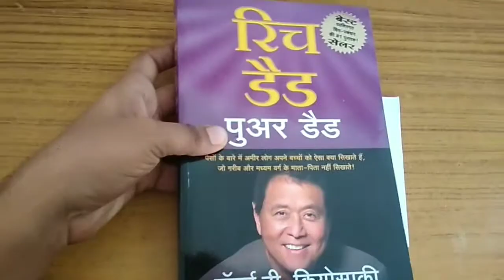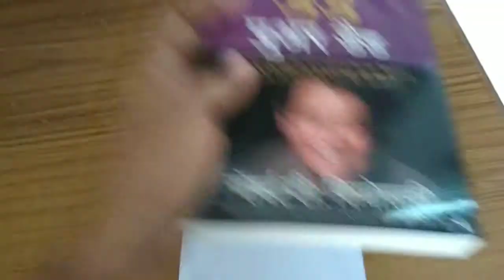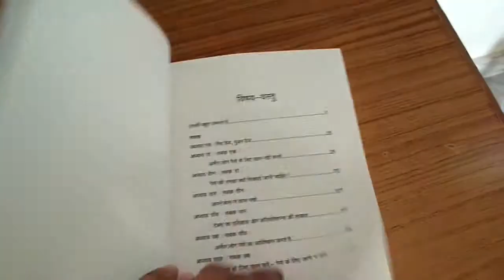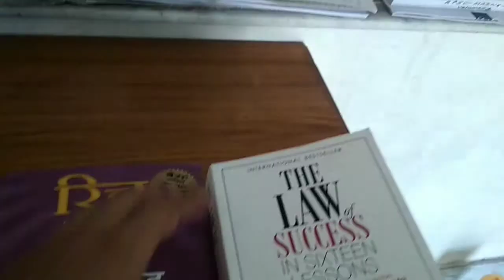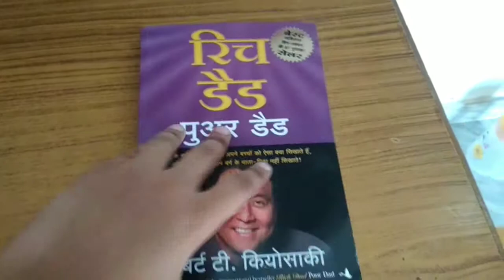RICH DAD POOR DAD HINDI UNBOXING & REVIEW | रिच डैड पुअर डैड हिंदी | amazon.in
buy link

Best book for financial help